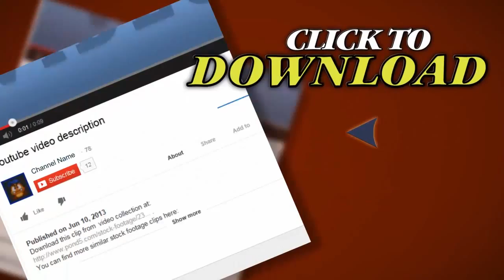Heavy Infinity Chain. Bondage Concept. Loop.. Stock Footage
Thank you for visiting our page Heavy Infinity Chain. Bondage Concept. Loop.. Stock Footage"